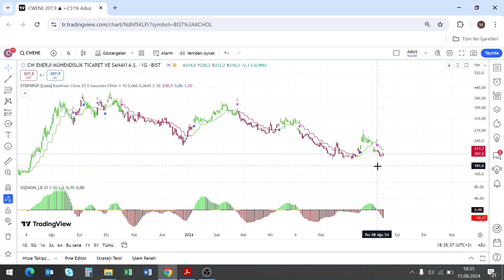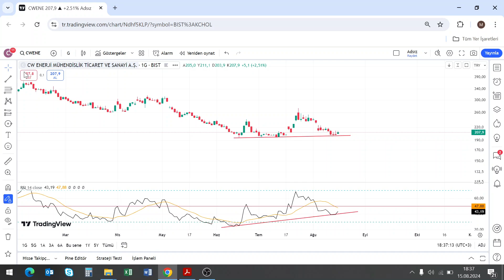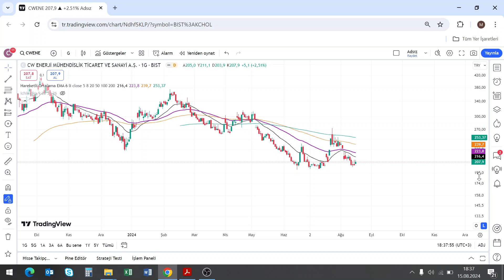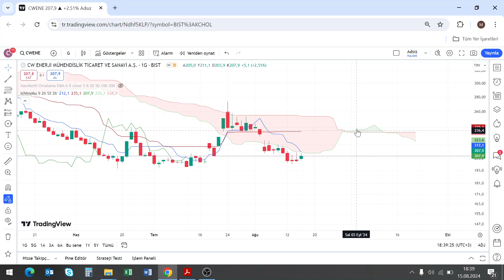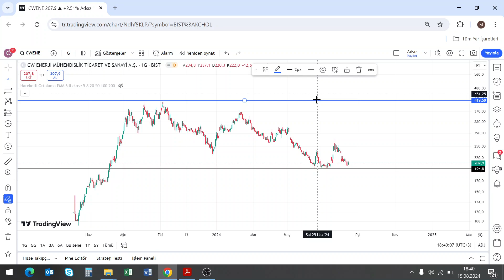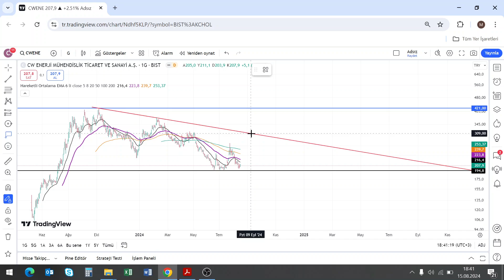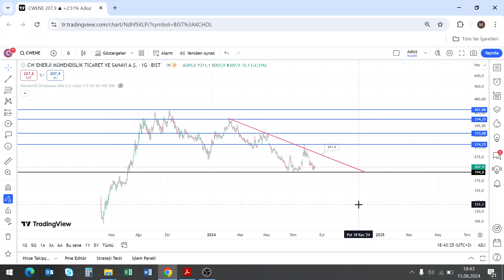CWENE KRİTİK DESTEK BÖLGESİNDE! DÖNÜŞ VAKTİ GELDİ Mİ?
Merhaba değerli yatırımcılar! Bu videomuzda, cwene hisse senedini inceledik. 🔍

🚀 İçerik Başlıkları:
CWENE : CW ENERJİ MÜHENDİSLİK TİCARET VE SANAYİ

🔍 Detaylı Analiz ve Yorumlar:
Videomuzda, her bir hisse senedi için detaylı teknik analiz ve temel analiz yaparak yatırımcılara daha iyi bir perspektif sunmaya çalıştık. Bu hisselerle ilgili haberler ve sektörel gelişmeleri de ele aldık.